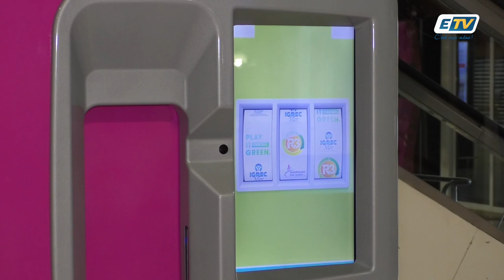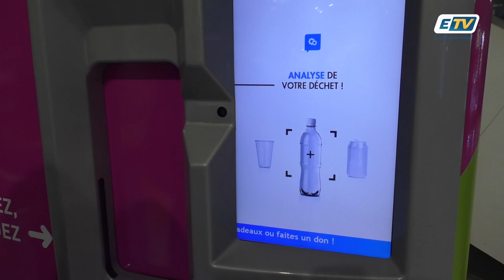Une borne de tri ludique à Pole Caraïbes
Triez...Jouez...Gagnez ou faire un don ! C'est le concept original de cette borne de tri ludique, installée à Pôle Caraïbes depuis quelques mois...